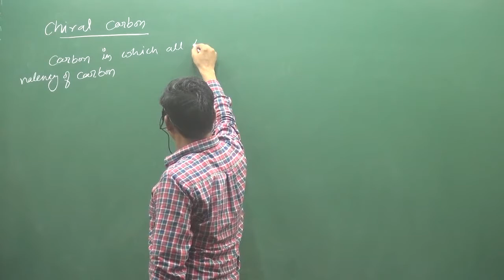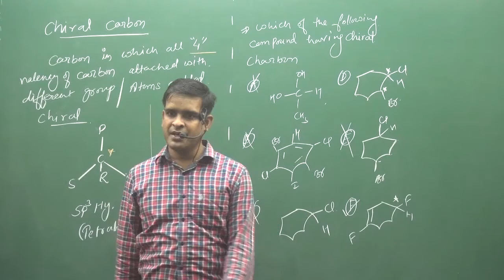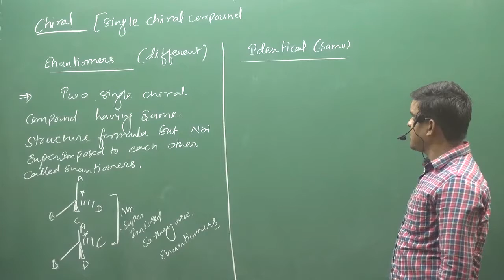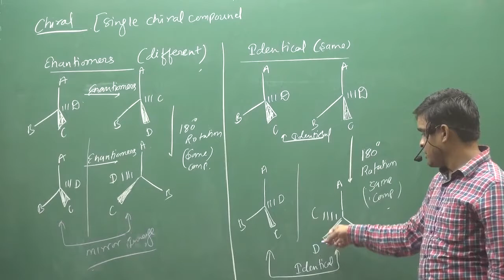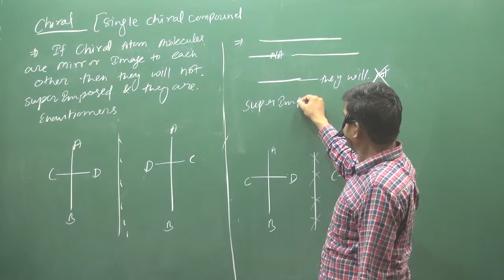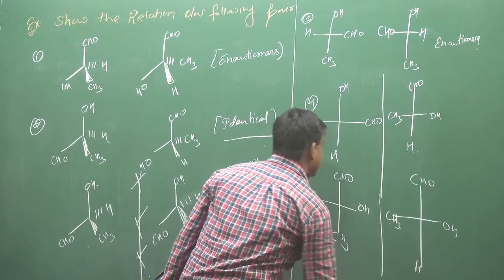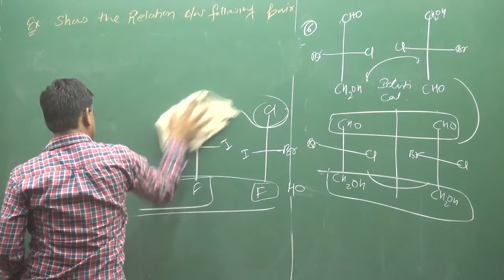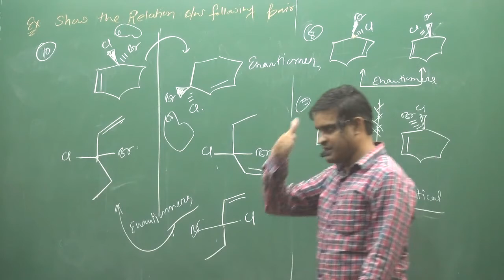5.Chiral Carbon and Enantiomer | STEREOISOMERISM | ORGANIC CHEMISTRY | BY SUNIL LAKHOTIA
TOPIC :- Chiral Carbon and Enantiomer  | STEREOISOMERISM |  | ORGANIC CHEMISTRY | BY SUNIL LAKHOTIA